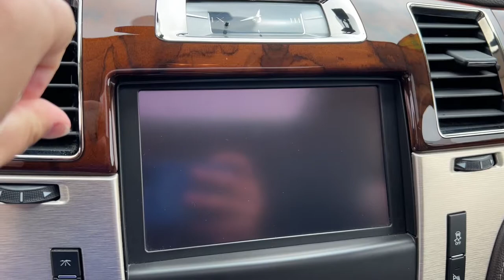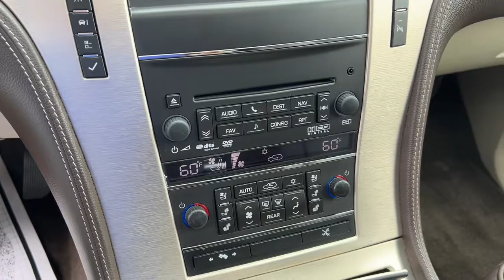2014 Cadillac Escalade Overland Park, Lenexa, Shawnee Mission, Olathe KS, Kansas City, MO J220335A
White Diamond Tricoat Used 2014 Cadillac Escalade AWD 4dr Platinum available in Overland Park, Kansas at Reed Chrysler Dodge Jeep Ram Overland Park. Servicing the Lenexa , Shawnee Mission, Olathe KS, Kansas City, MO area.
2014 Cadillac Escalade AWD 4dr Platinum - Stock#: J220335A - VIN#: 1GYS4DEF6ER216370

7020W Frontage Rd.

White Diamond Tricoat exterior and Cocoa/Light Linen interior Platinum trim. CARFAX 1-Owner. Heated/Cooled Leather Seats Entertainment System Third Row Seat Nav System Moonroof AUDIO SYSTEM WITH NAVIGATION AM/FM/S... Remote Engine Start All Wheel Drive Chrome Wheels Quad Bucket Seats AUDIO SYSTEM WITH NAVIGATION AM/FM/SIRIUSXM STEREO WITH MP3/CD/DVD VIDEO/AUDIO CHANGER TRANSMISSION 6-SPEED AUTOMATIC HEAV... ENGINE VORTEC 6.2L V8 SFI (E85) Hitch Non-Smoker vehicle RARE FIND! LOADED! Edmunds.coms review says Both front seat and second-row occupants enjoy comfortable accommodations thanks to heated and ventilated seats up front and heated seats in the second row.. KEY FEATURES INCLUDE: All Wheel Drive Remote Engine Start Sunroof Cooled Driver Seat Leather Seats. Cadillac Platinum with White Diamond Tricoat exterior and Cocoa/Light Linen interior features a 8 Cylinder Engine with 403 HP at 5700 RPM*. Non-Smoker vehicle RARE FIND! LOADED! OPTION PACKAGES: AUDIO SYSTEM WITH NAVIGATION AM/FM/SIRIUSXM STEREO WITH MP3/CD/DVD VIDEO/AUDIO CHANGER compact flash DSP RDS clock voice recognition and USB interface (STD) ENGINE VORTEC 6.2L V8 SFI (E85) with Active Fuel Management and E85 FlexFuel capability (403 hp [300.5 kW] @ 5700 rpm 417 lb-ft of torque [562.9 N-m] @ 4300 rpm) (STD) TRANSMISSION 6-SPEED AUTOMATIC HEAVY-DUTY 6L80E ELECTRONICALLY CONTROLLED with overdrive and tow/haul mode (STD). EXPERTS REPORT: Edmunds.com explains Both front seat and second-row occupants enjoy comfortable accommodations thanks to heated and ventilated seats up front and heated seats in the second row.. MORE ABOUT US: ***Your VALUES DRIVEN Family owned dealership in the Heart of Johnson County*** .